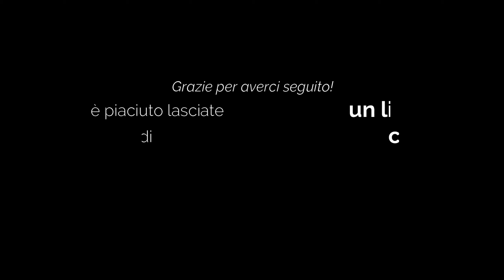Visitiamo la Lunigiana: cascate e pozze d'acqua a Bagnone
Estate in Lunigiana non vuol dire solo sagre in cui assaggiare le prelibatezze locali ma anche e soprattutto bagni rigeneranti nelle freschissime pozze d'acqua che punteggiano il territorio.
In questo video ci concentreremo su specchi d'acqua e cascate nei dintorni di Bagnone.

Summer in Lunigiana doesn't just mean festivals where you can taste the local delicacies but also and above all regenerating baths in the fresh pools of water that dot the area.
In this video we will focus on bodies of water and waterfalls in the surroundings of Bagnone.

Here is the video with the second part of the first historical stage of the Volto Santo